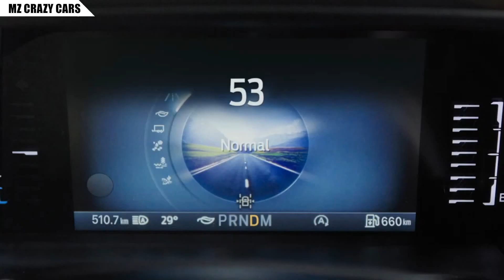ยืนยัน! Ford เผยทีเซอร์กระบะ 2024 Ranger PHEV เสียบปลั๊กชาร์จครั้งแรก 19 กันยายนนี้!